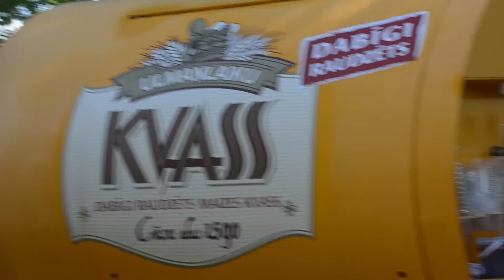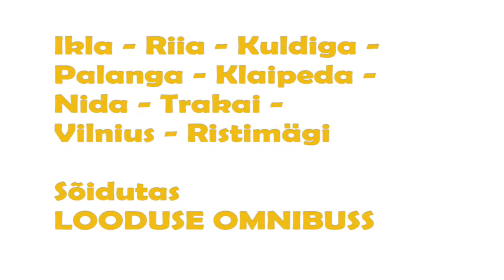Leedu 8 minutiga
Looduse Omnibuss käis juulis 2016 esimest korda Leedus. Lühike turistivideo meenutab Leedus käidud kohti.
Short video about Lithuania in 8 minutes.